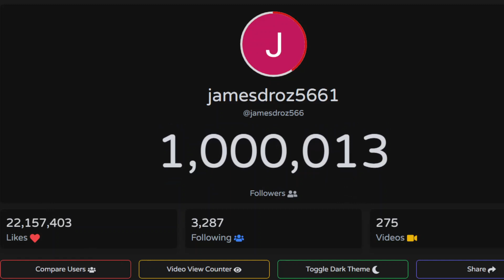HE DID IT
JAMES THE LIVING GOD